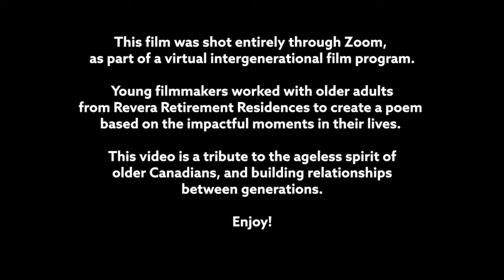Age is More - Audrey Belyea: In Focus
Audrey Belyea's love for music and piano comes alive in this heartfelt biopic. "In Focus" is a unique film project shot entirely through the internet during the COVID-19 pandemic. This film was created by emerging youth filmmakers in our program.

The Age is More Virtual Film Program “Life’s Journeys” was an intergenerational film program, where young filmmakers worked with older adults in BC and Manitoba Revera Retirement Residences. Together they created poems based on the impactful moments in the older participants’ lives, and adapted them into short films using iPads and Zoom to record and edit the footage.

These films are a tribute to the ageless spirit of older Canadians, to life-long learning, and to building relationships between different generations.